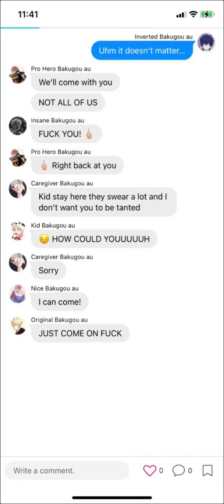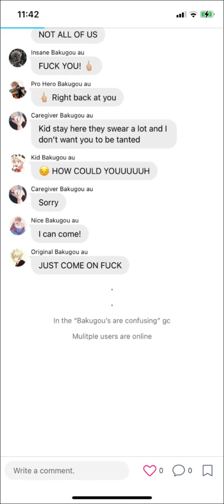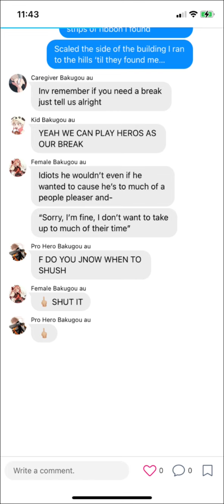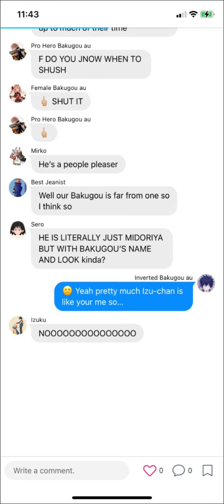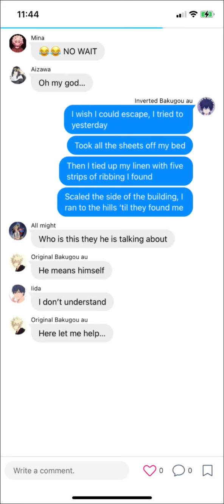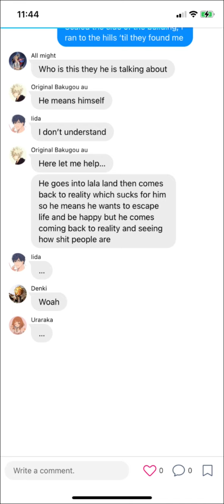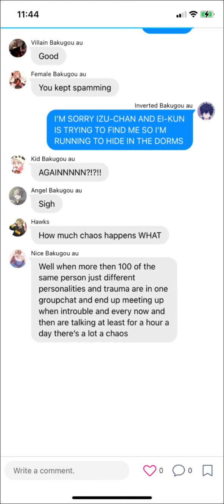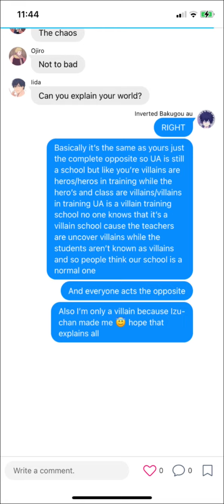Mha meets Bakugou au’s || Mind is a prison || Texting story || Lyric (not) prank || Aurxlina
Here is part 3 I probably won’t have the next part out today cause I’ll be busy but I will try to have the forth part out but yeah